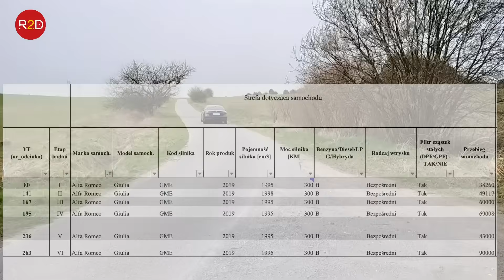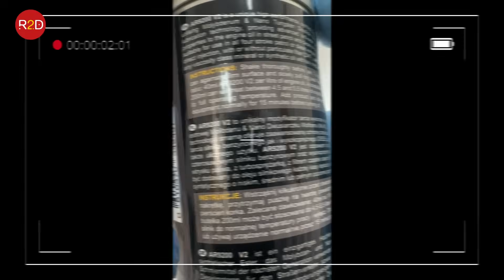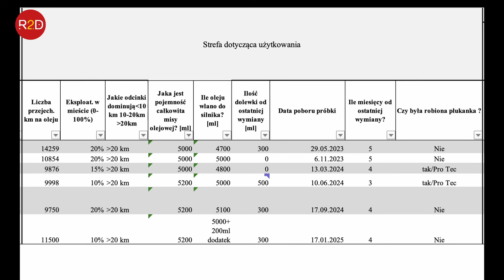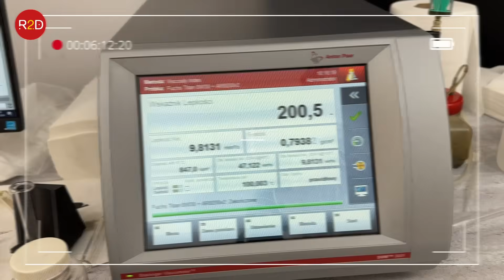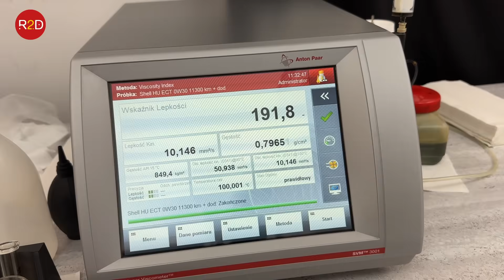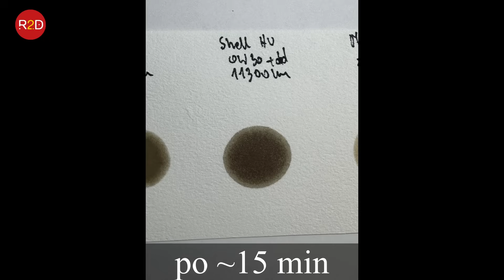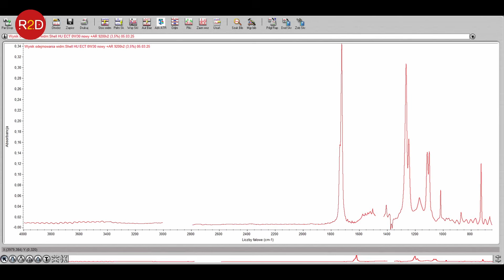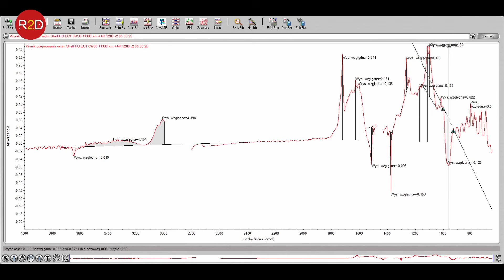Zmiana oleju i temp. robocza wyższa o 4-5 st w stosunku do innych, Shell 0W30 #263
oraz tutaj